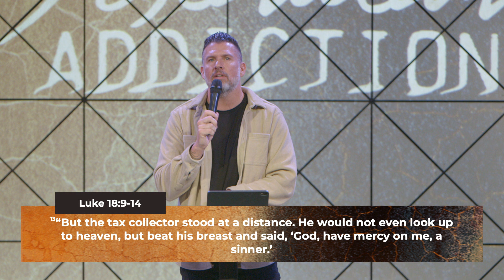Destination Addiction - Week 1: Channock